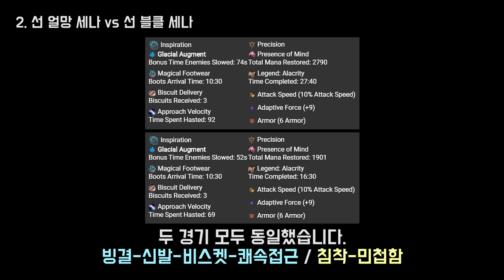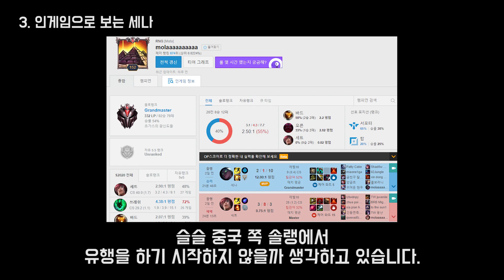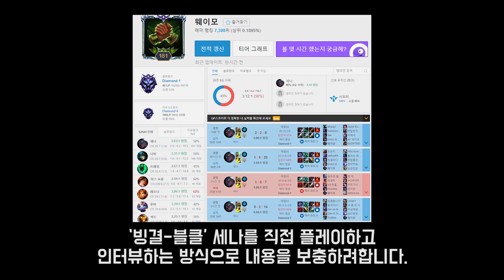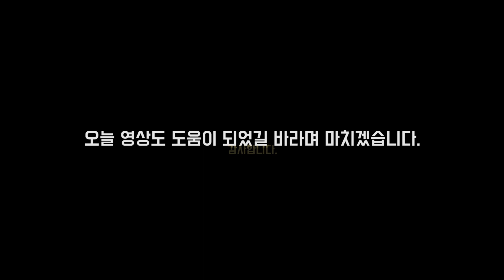세나 빌드의 최종 진화 형태, 빙결 블클 세나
1. lolalytics : 기본적인 통계자료는 여기서 많이 참고합니다.
2. probuilds : 선수들 전적, 통계를 참고하는 곳입니다.
3. opgg / fow : 전적검색의 대부분이 이루어지는 곳입니다.
4. U.gg : 추가적인 통계자료들을 여기서 검토합니다.
5. qwer.gg : 대회 정보를 여기서 조회합니다.
6. 롤 공식 홈페이지 : 기본적인 설명툴, 이미지는 여기서 가져옵니다.
본 영상의 BGM 정보
00:03  [Royalty Free Music] Blur (2018) - ryan

04:35  Track: 3rd Prototype - I Know [NCS Release]

08:30  Track: Convex - 4U (feat. Jex Jordyn) [NCS Release]

11:41  Track: Coopex - Over The Sun [NCS Release]